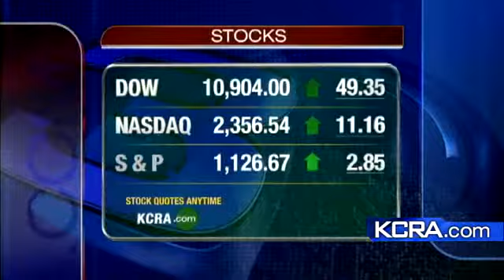Standard and Poor's President Steps Down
KCRA money expert Kelly Brothers says the justice department is investigating S and P's ratings on dozens of mortgage-related securities.